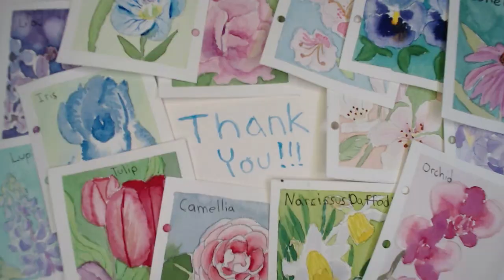Flower practice in watercolor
I was trying to recreate an affect I often see in pictures where the image in the center is in focus but everything around it isn't. I'm not sure I'm happy with the final result, but it was fun to paint.

Sometimes, my paintings are meant to be simple. Any analytical or overly critical comments will be deleted as that is not the atmosphere I wish to encourage on my channel.